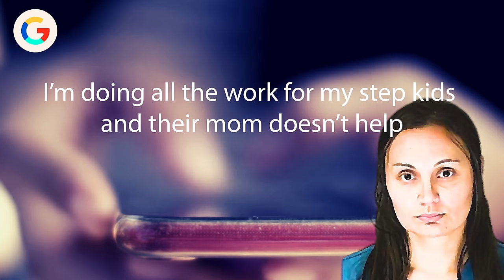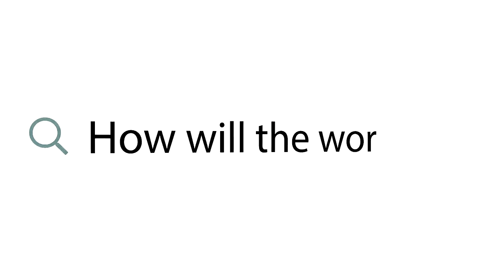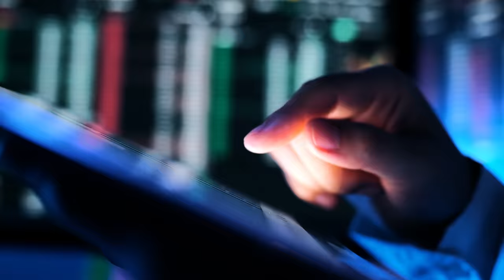Consciousness of a Killer | Inside the Mind and Digital Footprint of Letecia Stauch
On January 27, 2020, Gannon Stauch, an eleven-year-old boy was reported missing from his Colorado Springs home and later determined to have been murdered by his stepmother, Letecia Stauch, who stuffed his body in a suitcase and tossed it over a bridge over 1400 miles away from where he was last seen.

Letecia was convicted of murdering Gannon on May 8, 2023, due to the mountain of evidence stacked against her.  In recent history, we would have often been left with the question "why".  Why would anyone do something as heinous as this?  Gone are those days.  Everything you do now is being captured.  Whether you realize it or not, your digital footprint provides a glimpse into your most private thoughts.

In the case of Letecia Stauch, it was her digital footprint, which included her text messages and Google searches, that exposed her state of mind before, during, and after the crime, revealing the consciousness of a killer.

In this video, I use court documents, surveillance videos, news clippings, testimony, text messages, Google Searches and GPS data to reconstruct the scene of the crime days leading up to Gannon's murder to May 8, 2023, when Letecia was finally convicted.

SOURCES & LINKS:
CBS
ABC
NBC
Law & Crime
El Paso Sheriff’s Office